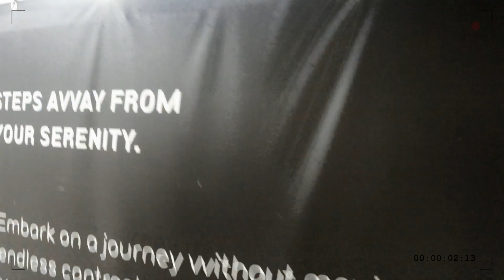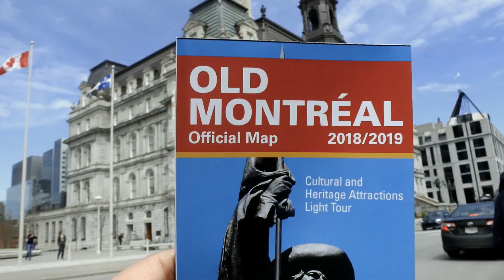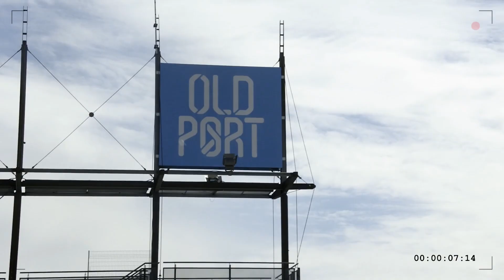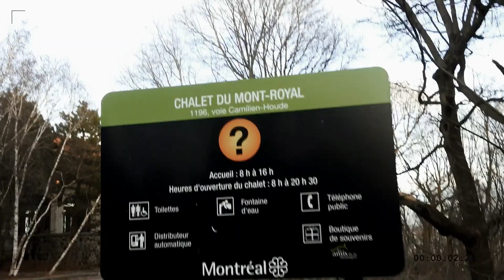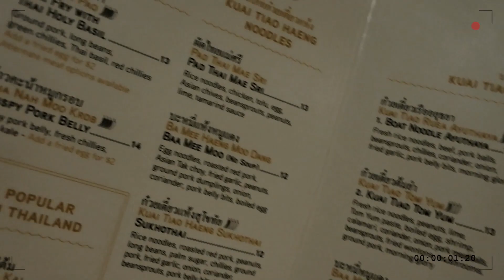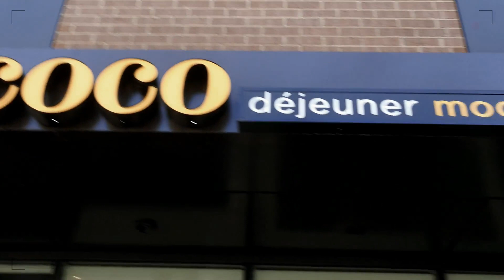GIRLS' GETAWAY TO MONTREAL!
On our first travel, my closest girlfriends and I basically walked our way around Montreal. Watch and find out how we managed to fit everything on our list during our 2.5 days stay.

Jaey ♡